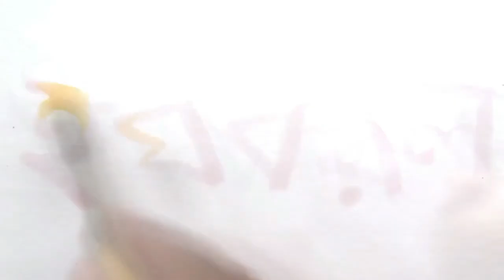Thakur Ramkrishna Paramhansa Portrait, ঠাকুর শ্রী শ্রী রামকৃষ্ণ পরমহংসদেব